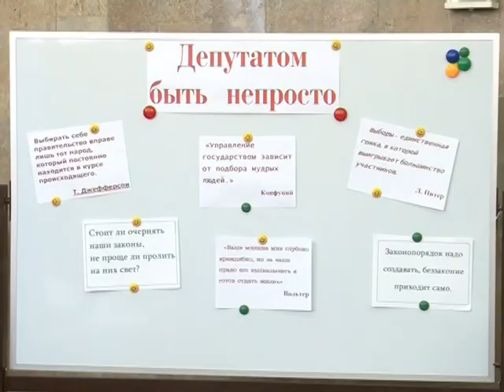Деловая игра "Депутатом быть не просто" Октябрь 2010 год.